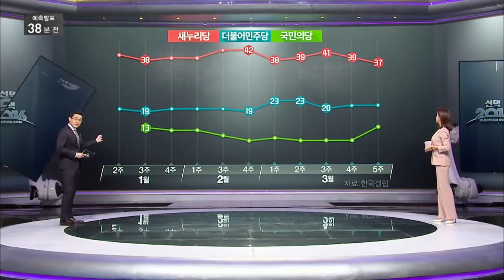Robot ARM Stage Presentation